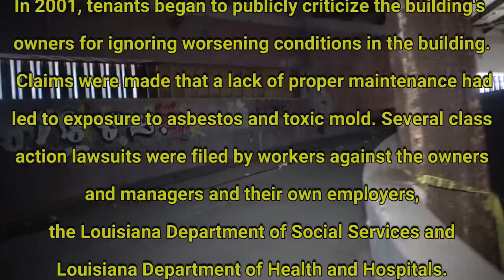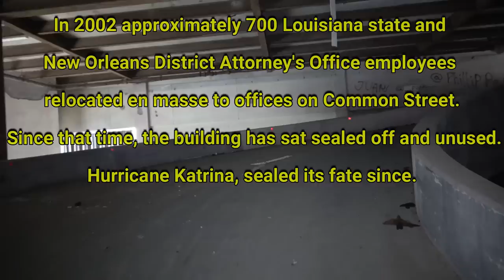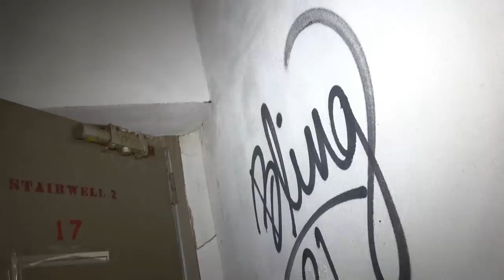HAUNTED PLAZA TOWER NEW ORLEANS!